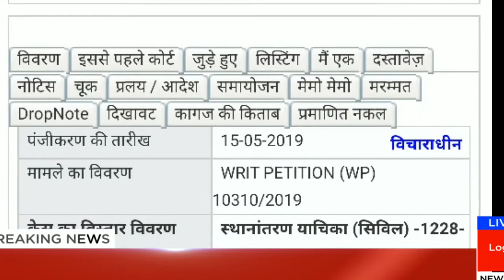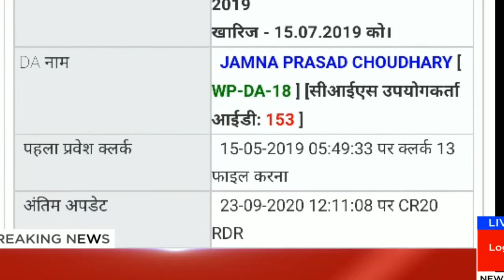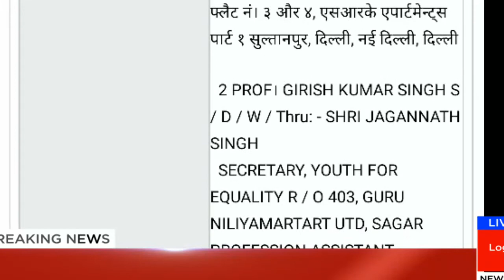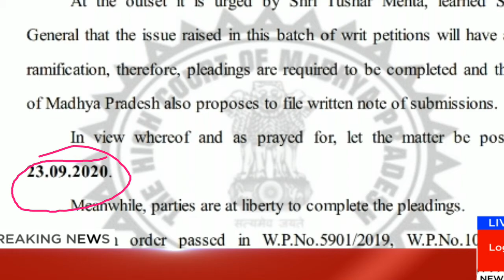Latest/ 27% ओबीसी मामला/कोर्ट का डिसीजन/अगली डेट क्या होगी/क्या भर्ती संभावित है जानिए पूरा वीडियो म